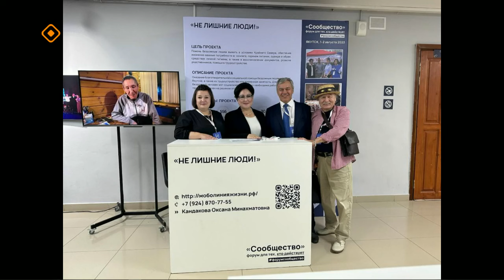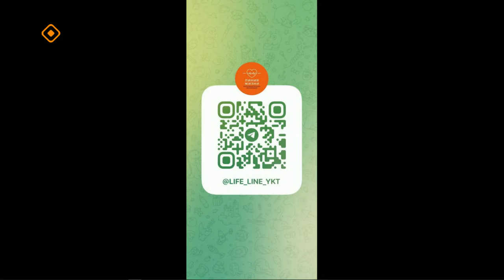«Якутск сегодня» (30.11.23)